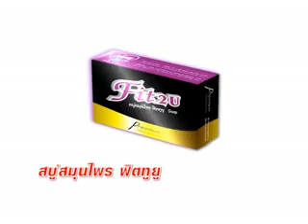เกษตรแนวใหม่ สรรพคุณและคุณประโยชน์ทางสมุนไพรของบัวหิมะสด, ปีป, ต้นชมจันทร์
สรรพคุณและคุณประโยชน์ทางสมุนไพรของบัวหิมะสด, สรรพคุณของปีป, สรรพคุณต้นชมจันทร์